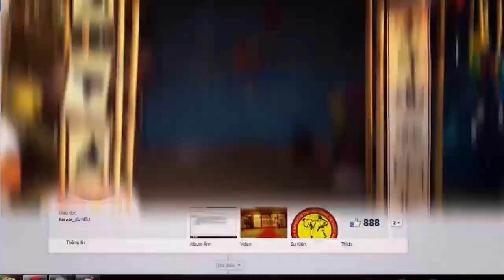Võ 1 - Karatedo giữa kỳ ĐH Kinh tế Quốc dân - KTQD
Nguồn: CLB Karate_do NEU
Eureka! Uni là: